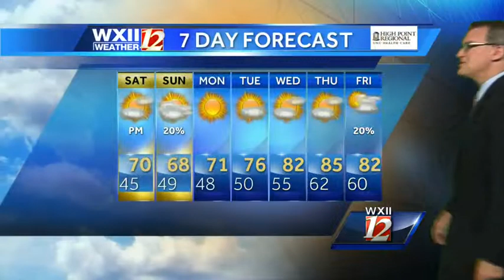5/17/14 Morning Weather Update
Meteorologist Brian Slocum breaks down your weekend weather forecast.